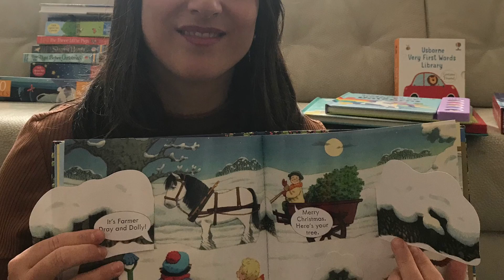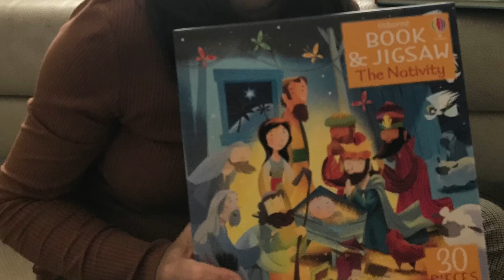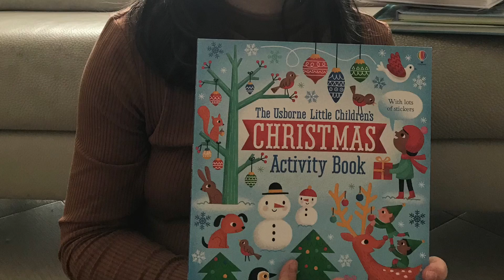Xmas books for your children!!!